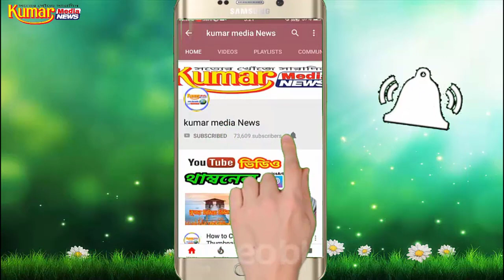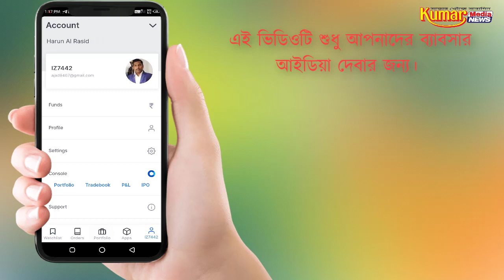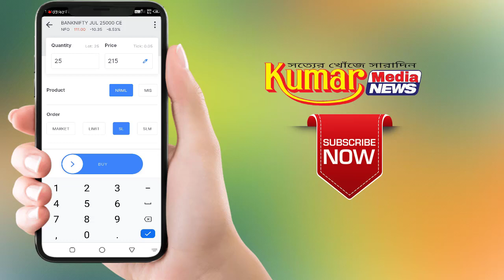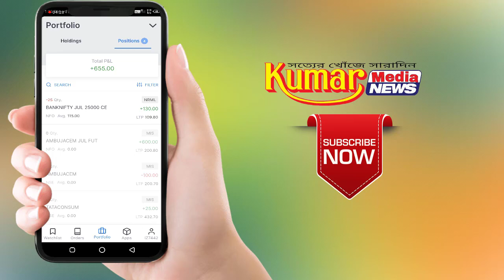How To Place Stop Loss Order On Zerodha Kite apps ? কি ভাবে Stop loss সেট করবেন ? Stop Loss ki ?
[ CLICK THE BELOW LINK AND OPEN YOUR DEMAT ACCOUNT
 ( ZERODHA ) ] 👇

JOIN OUR VIP CHANNEL

💡 Daily 4-5 BANK Nifty Calls
💡 200++ Points Target
💡 Cash-Future-Options Segments
💡Daily Calls with 85%+ Accuracy
💡  Daily Expected Return : 5k-8k
💡 Proper Analysis Before Market Opening

বিঃ দ্রঃ - পশ্চিমবঙ্গের মধ্যে আপনার কোন পাইকারি অথবা Manufacturing-এর ব্যবসা থাকলে এবং আমাদের চ্যানেলে ভিডিও দিতে চাইলে আমাদের WhatsApps no :- 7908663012 নম্বরে মেসেজ কিংবা Text Massage করুন আপনার ব্যবসার Details লিখে। ( ফোন করবেন না ) T&C Apply

এবং লাইক কমেন্ট ও শেয়ার করে সাথেই থাকুন । আর উপভোগ করুন আমাদের চ্যানেলের প্রচারিত নতুন নতুন সব ভিডিও । ধন্যবাদ

JOIN GROUP
Telegram - Kumar Media News

►Source :
►photos :
►Videos :